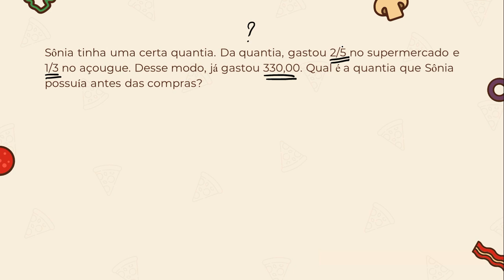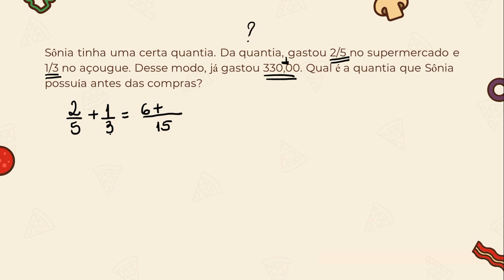Questões de concurso envolvendo Frações #18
Sônia tinha uma certa quantia. Da quantia, gastou 2/5 no supermercado e
1/3 no açougue. Desse modo, já gastou 330,00. Qual é a quantia que Sônia
possuía antes das compras?